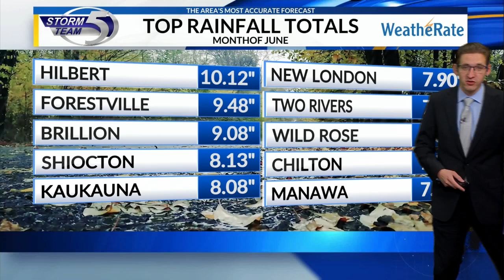June saw above average monthly rainfall totals, and July has started off active